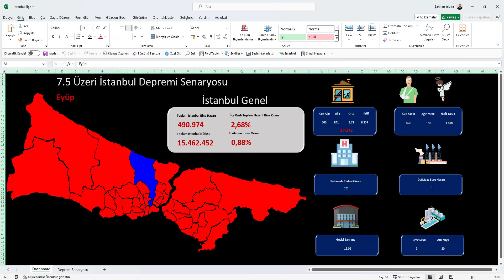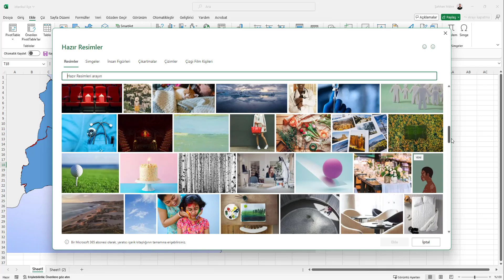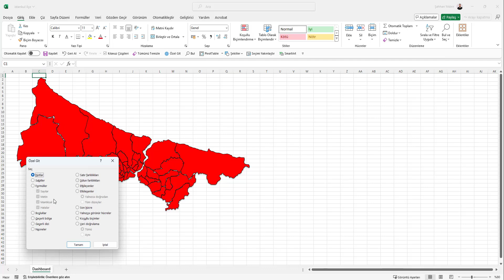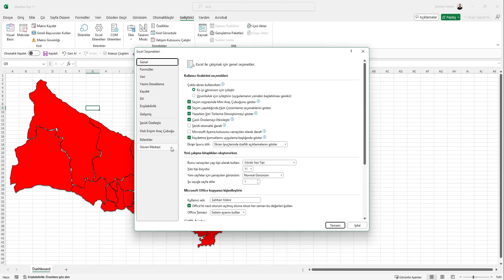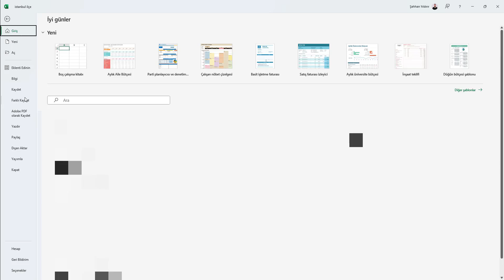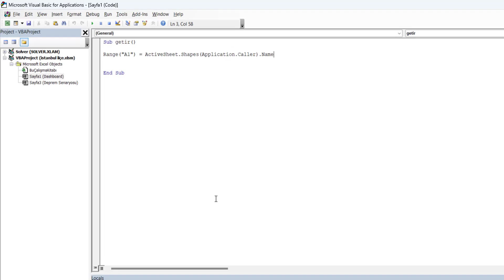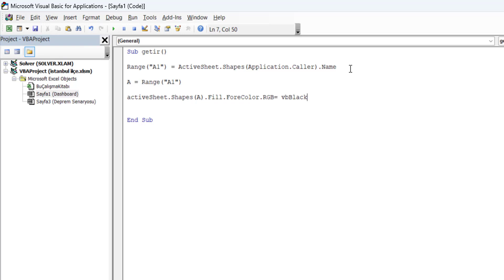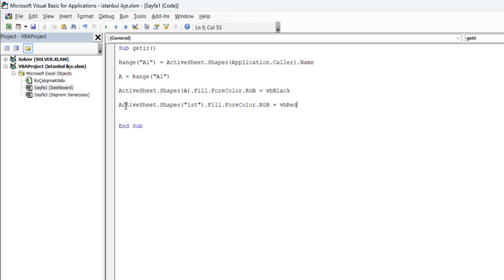Büyük İstanbul Depremi - Excel Dashboard - 7.5 Üzeri Deprem Senaryosu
📌 Excel Becerilerinizi Geliştirmek İçin Doğru Yerdesiniz!

Merhaba! Ben Şahhan Yıldırır, bu kanalda Excel eğitimleri, veri analizi, görselleştirme teknikleri ve pratik ipuçları paylaşıyorum. Eğer Excel’de kendinizi geliştirmek, iş hayatında verimliliğinizi artırmak ve veri analizi konusunda uzmanlaşmak istiyorsanız doğru yerdesiniz! 🚀

📊 Eğitimler İçin;
Detaylara buradan ulaşabilirsiniz:

🛒 Excel ile İlgili Dijital Ürünler
Özel Excel şablonları ve araçlarını keşfetmek için mağazama göz atın:

📷 Güncel İçerikler ve İpuçları İçin Beni Instagram’da Takip Edin!